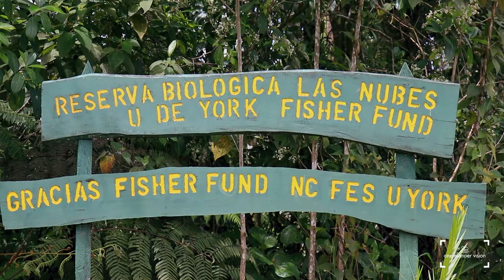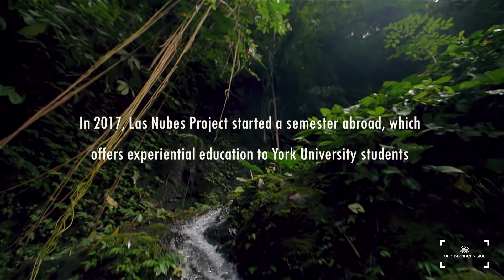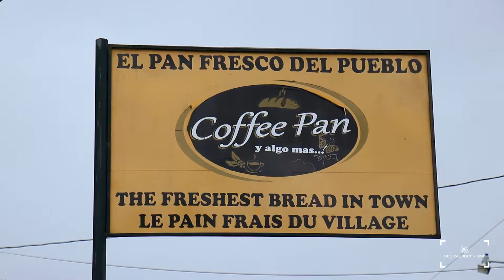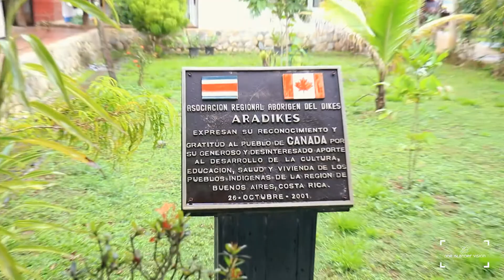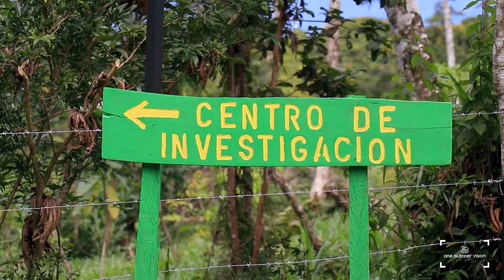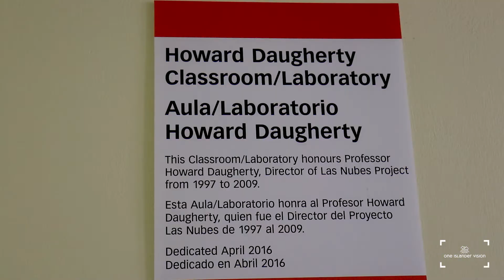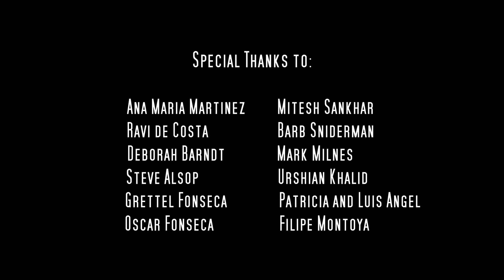Las Nubes Project (Experiential Environmental Education)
Directed, filmed, written, and edited by: Joel Famadico Jr.

The Las Nubes Project's mission is to contribute to community wellbeing in ways that are compatible and conducive to environmental conservation. Las Nubes does this through faculty and student research, environmental education, and community engagement initiatives.

Through the Project’s permanent and long-term presence and relationship with local communities and organizations, Las Nubes aims to develop a grounded theory and praxis around the sustainability of healthy and gratifying rural lifeways respectful of, and in harmony with the natural environment.